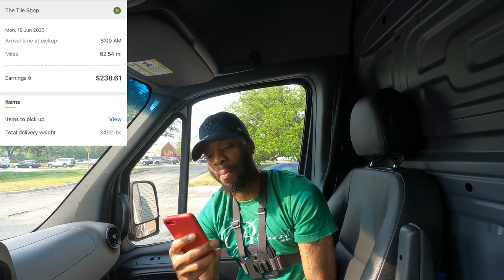How To Get A DOUBLE Order On The BUNGII APP! DUO Lift To SOLO Lift